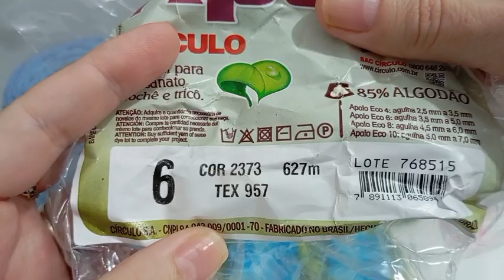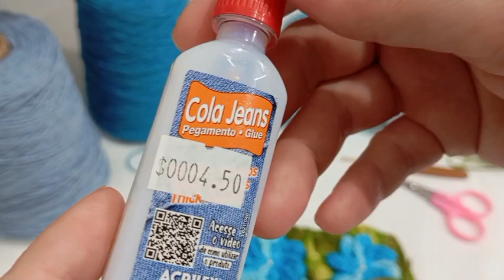JOGO DE BANHEIRO TAPETE DA PIA PASSO A PASSO 🩵💙